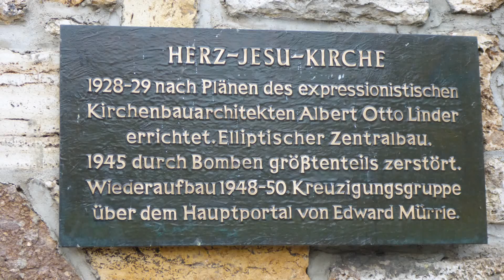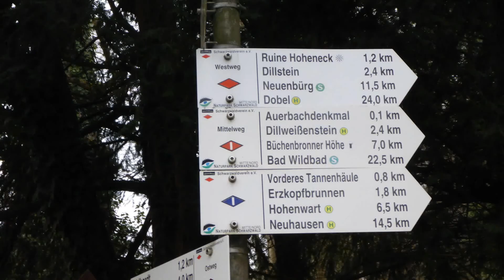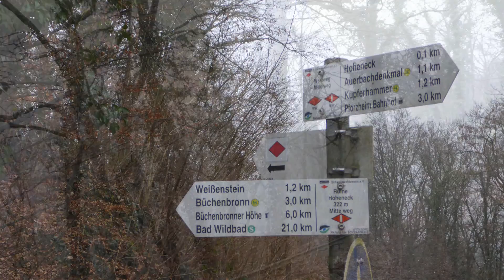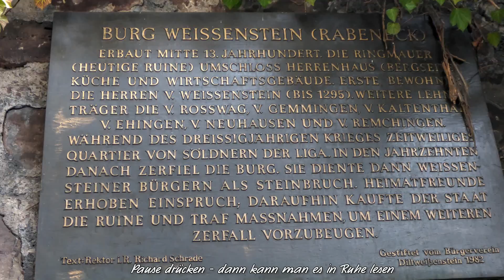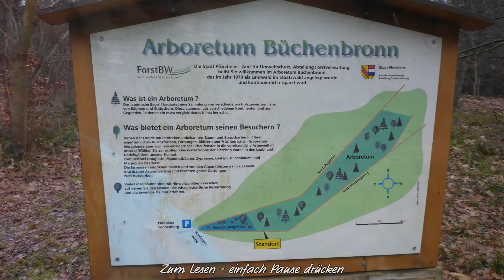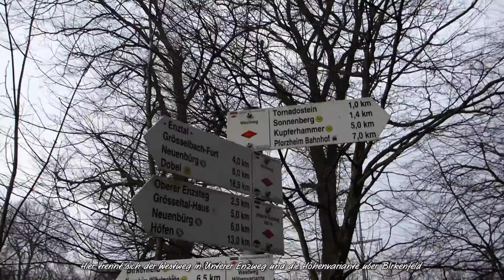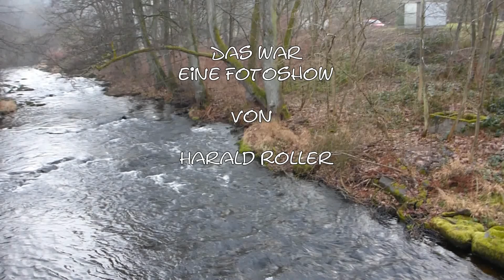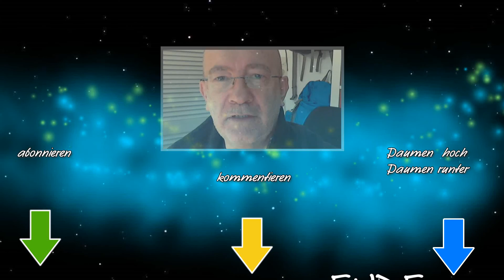Wandern von Pforzheim nach Birkenfeld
Durch den Stadtpark  - Kupferhammer - Westweg - Weißenstein - Sonnenberg - Birkenfeld
8,5 km in nicht ganz 2:30 Std.